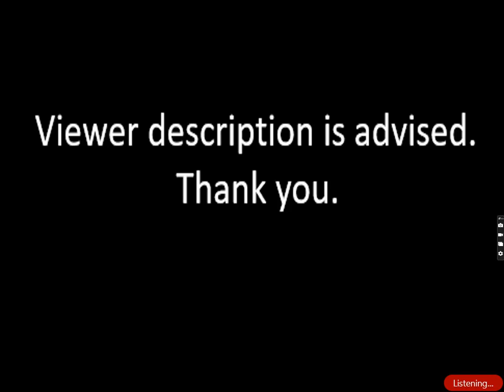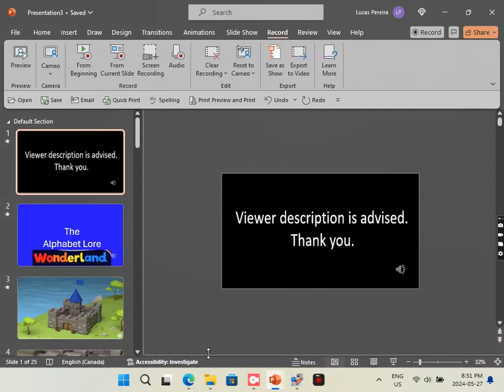The Alphabet Lore Wonderland Season 2 Episode 7 Shadow Mountain